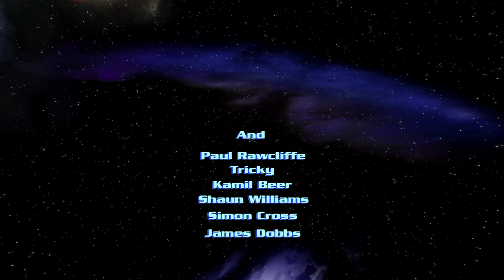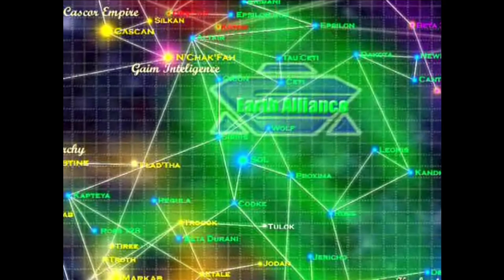The Babylon Project (FSOpen) - Let's Play Poorly - 2.00 - epic battle in silence (shake fist at OBS)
Apologies for the lack of voice audio, OBS really screwed the pooch. I've re-recorded the mission as the "true" episode 2.01 but I'm leaving this one here in case any weirdos want to watch it!

We start the Earth-Brakiri War campaign, which takes place in a what-if universe where Kosh died in The Gathering.